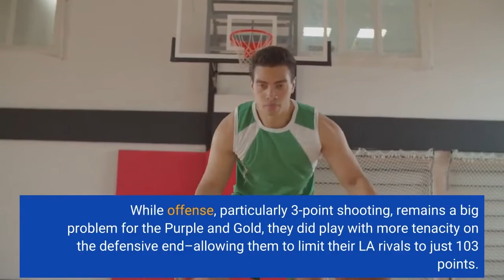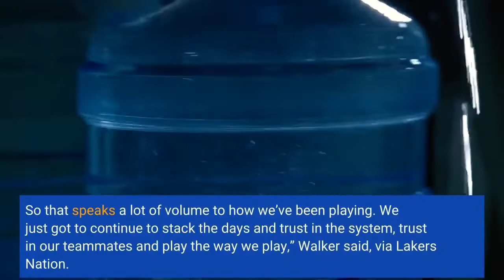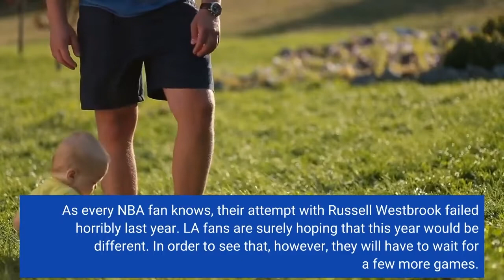Lonnie Walker IV Finds Silver Lining After Lakers Lose To Clippers Drop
The Los Angeles Lakers dropped 0-2 on the season after losing to the Los Angeles Clippers on Thursday night. Despite the rather nightmare start to the 2022-23 campaign, though, Lonnie Walker IV is optimistic they will be able to turn things around soon. But where exactly is Walker getting that confidence? Well, to be fair, the Lakers played better against the Clippers compared to their NBA Opening Night showdown with the Golden State Warriors. While offense, particularly 3-point shooting, remains a big problem for the Purple and Gold, they did play with more tenacity on the defensive end–allowing them to limit their LA rivals to just 103 points. According to Walker–who had a game-high 26 points in the contest–he feels like they are “right there” and really close to getting a good grasp on how to play alongside each other. His teammates seem to feel the same way as him, as he noted “there was a bit of optimism in the locker room” despite the defeat.“We’ve only been playing together for a few weeks and our last two teams that we played against have been playing together for the last 4-5 years. So that speaks a lot of volume to how we’ve been playing. We just got to continue to stack the days and trust in the system, trust in our teammates and play the way we play,” Walker said, via Lakers Nation. A lot of Lakers fans are already panicking after the back-to-back losses, and it’s hard to blame them. After all, bowing down to two contenders shows that LeBron James and co. are nowhere near to playing for the title–at least not right now. But as Lonnie Walker IV said, there might still be some hope for the Lakers. Of course it remains to be seen if they will ever be able to click as a team. As every NBA fan knows, their attempt with Russell Westbrook failed horribly last year. LA fans are surely hoping that this year would be different. In order to see that, however, they will have to wait for a few more games.